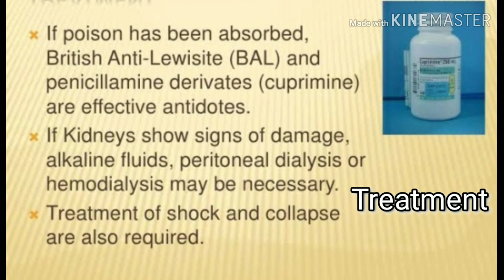Toxic effect of mercury(Hg)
III BSc Env.Chemistry